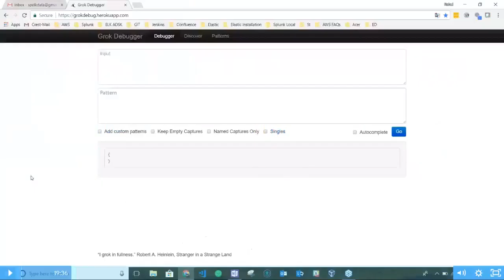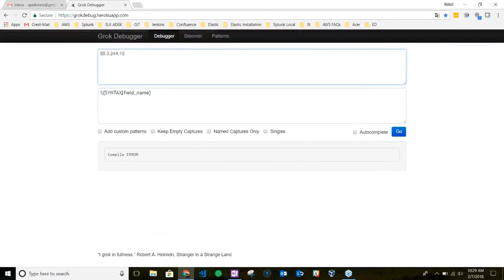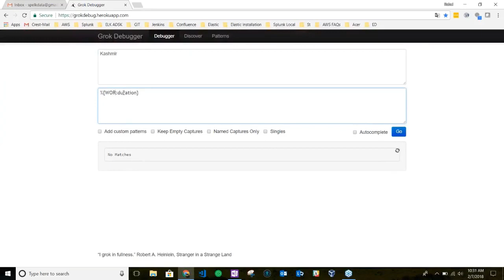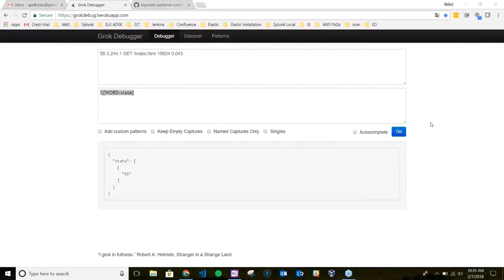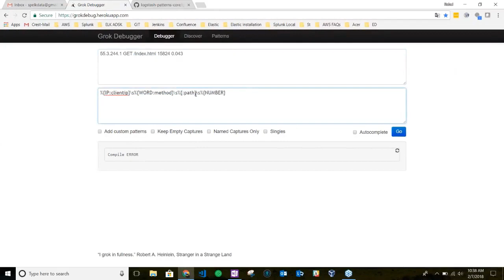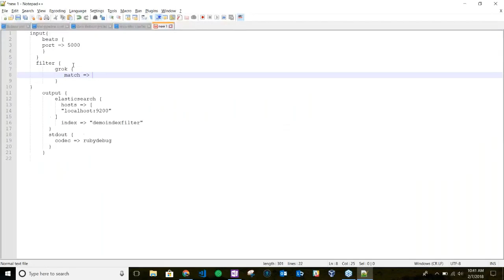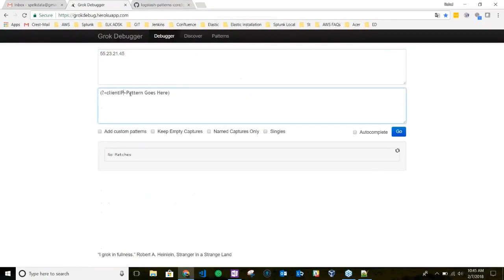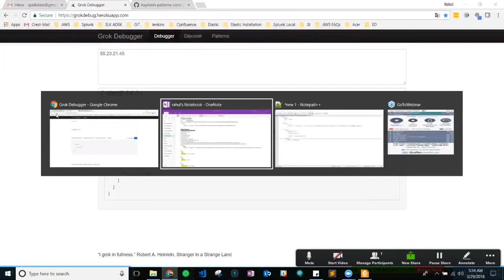Elasticsearch Tutorial | ELK Stack Training | Logstash Filter using GROK plugin -1 | Spelkers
Spelkers Online and Classroom Elasticsearch and ELK course are designed to give complete hands-on to our trainees which helps them to implement ELK stack in real time production to get operational intelligence through monitoring of Machine Data. Starting from Log  Shipping using Filebeat, Filtering with Logstash, Indexing on Elastic Node, Mapping, Searching, Analyzing, Visualization, Dashboard on Kibana, Alerting on X-Pack to using Machine-Learning and Graph capabilities on Elasticsearch.

About Spelkers Elasticsearch and ELK Stack Certification course:
Spelkers Elasticsearch Training will help you to understand all the concepts related to Elastisearch including Elastic node, Logstash Filters, Filebeat, and Kibana. All the concepts related to CRUD operations, Indexing and Administration will be covered thoroughly to make our student industry ready when it comes to leverage Elastic stack in the production scenario.

Why Learn Elasticsearch and ELK Stack?
Machine data is really increasing day by day. But due to limited knowledge and resources companies are not able to leverage Elasticsearch capabilities. Spelkers as a company committed to helping their clients to leverage these technologies at its best to get fruitful insights of their machine data.

Organizations like Netflix, LinkedIn, StackOverflow and Accenture are using Elasticsearch.

The average pay for Elasticsearch and Elk stack engineer ranges from 94,000$ to 1,24,00$ USD PA

Our course is designed to give complete hands-on experience to our clients. Following topics will be covered thoroughly with full hands on all the tasks to get the complete understanding of ELK Stack.

About our Elasticsearch and ELK Stack Trainer:
He is Splunk certified Admin and AWS certified Solutions architect and a working professional with rich experience in handling ELK stack and Splunk with 1800GB of data every day hosted on AWS for a USA multinational.

5+ years into IT Training and Consulting in areas of Elasticsearch and ELK stack training with various organizations like Mercedes-Benz, ITC Infotech, Verinon also worked with Edureka for providing training to their corporate clients.

Other Skills: ELK, Splunk, AWS architect, Docker, Machine Learning, CDCI, Web designing, Networking, Enterprise security, Jenkins, Git

He is a very good trainer and loves to interact with students with highest feedback ratings from all our clients.  He loves to play with tons of data and loves to watch movies, Play cricket and traveling.​